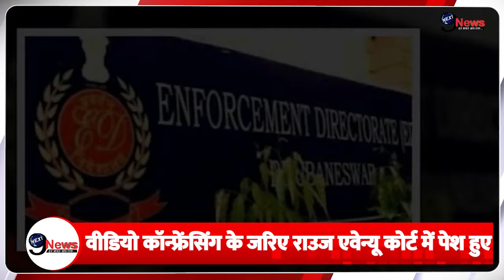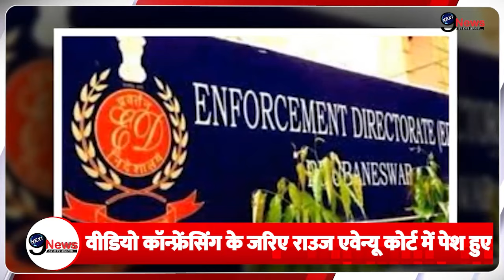अरविंद केजरीवाल को लेकर ED का अब क्या हुआ कड़ा ACTION, देखें ताज़ा खुलासा...